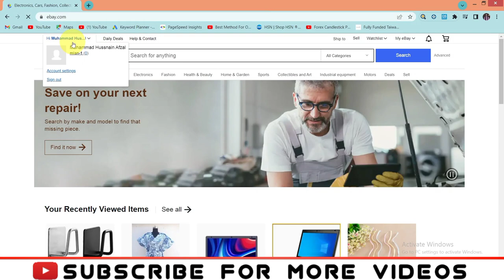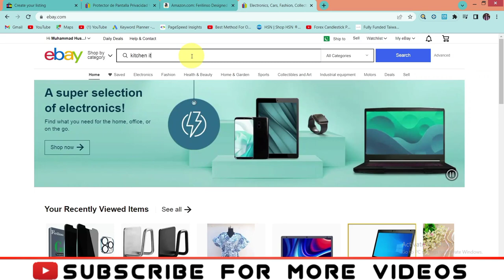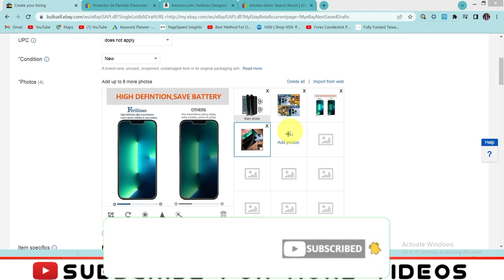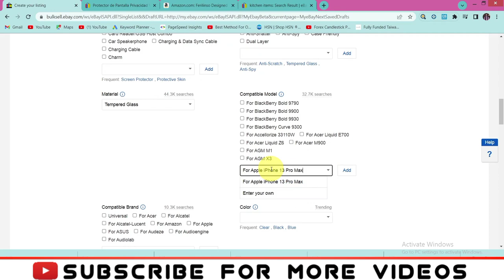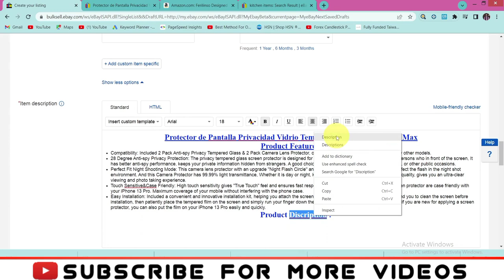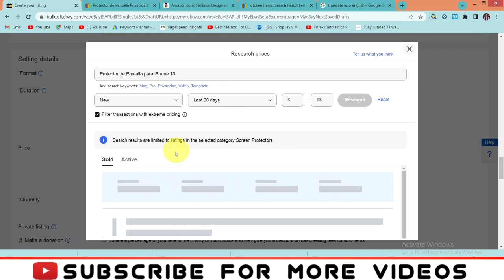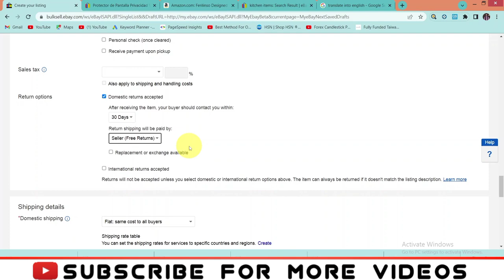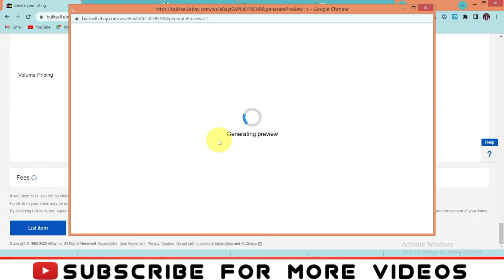Product Listing on eBay Part-1 | Lecture 10 | eBay Dropshipping | eBay Free Course Urdu/Hindi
The Channel is created to share the ideas & tips about growth and success.
The motive of this channel , is to encourage people to learn new skills so that they can earn online and make their lives better.

Love from Hussnain Afzal.❤️️
ebay product listing
ebay listing
ebay
product listing on ebay
ebay usa
my ebay
ebayuk
picclick
ebay us
ebay es
ebay app
ebay ps5
ebay for sale
ebay gift card
ebay phone number
ebaykleinanzeige
ebay cars
ebay online shopping
my ebay account
ebaymotors
ebay shopping
ebay estados unidos
ebay store
ebay eu
ebay books
ebay account
ebay mastercard
ebay coins
ebay motorcycles
ebay pokemon cards
zik analytics
ebay plus
ebay selling fees
ebay golf
ebay full site
ebay shoes
ebay sneakers
xbox series x ebay
nintendo switch ebay
ebay sold listings
ebay card
ebay global shipping
ebay website
selling on ebay
ebay xbox series x
ebay online
ps4 ebay
playstation 5 ebay
ebay cars for sale
ebay dropshipping
ebay gift card balance
ebay packlink
ebay electronics
ebay number
sell on ebay
ebay worldwide
ebay black friday
my ebay watch list
ebay voucher
auction sniper
ebay auction
iphone 11 ebay
ebay classifieds
ebay watches
my ebay selling
terapeak
ebay iphone 11
ebay motors usa
ebay sell note
packlink ebay
open ebay
ebay watch list
ebay baseball cards
ebay marketplaces gmbh
ebay sports cards
ebay furniture
ebay motors motorcycles
ebay jewelry
ebay alternative
argos ebay
ebay usa only
ebay stamps
ebay ph
ebay business account
ebay iphone
ebay garden furniture
ebay lego
ebay phones
german ebay
ebay fortnite accounts
mew pokemon oreo
ebay matt murphy
rtx 3080 ebay
bhf ebay
bidnapper
ebay clothing
ebay bikes
iphone xr ebay